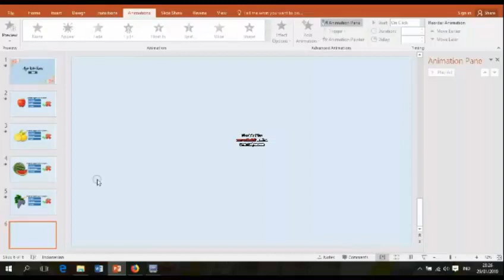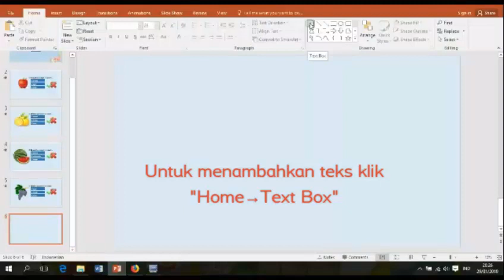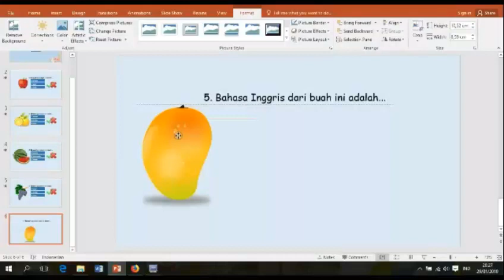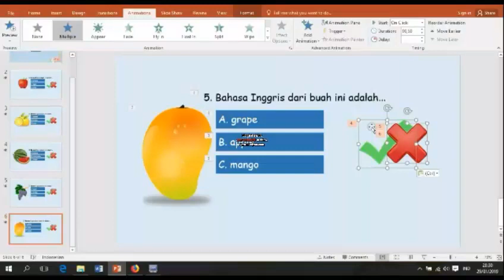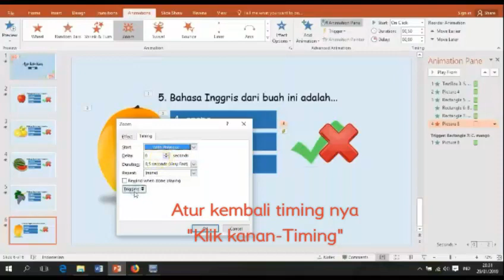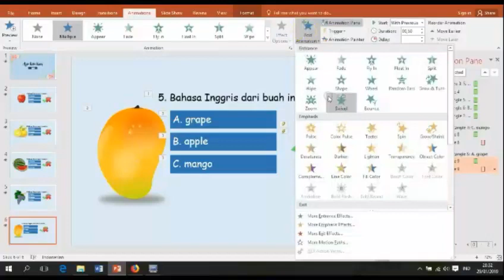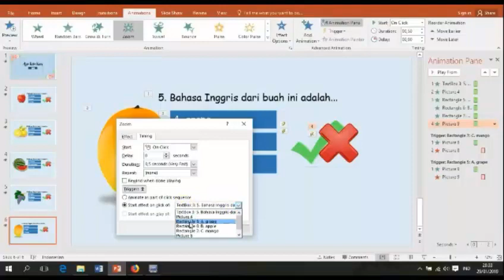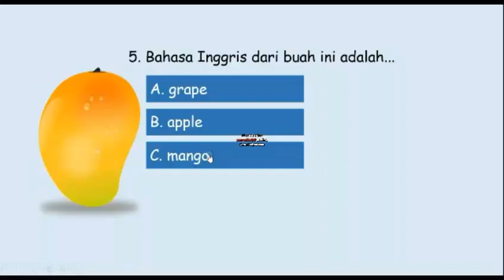TUTORIAL MEMBUAT GAME EDUKATIF DI POWER POINT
Game edukatif ini membantu menunjang proses pembelajaran. Untuk anda tenaga pendidik, dan juga mahasiswa/i fakultas pendidikan patut mencobanya